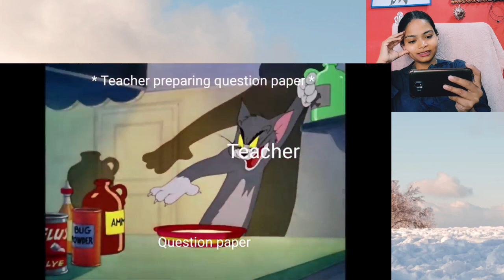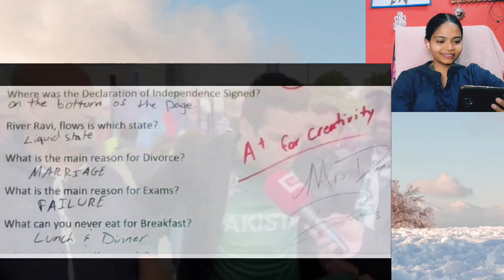Online classes VS Offline classes Exam Version !! Funny meme || MY REACTION ON VIRAL MEMES